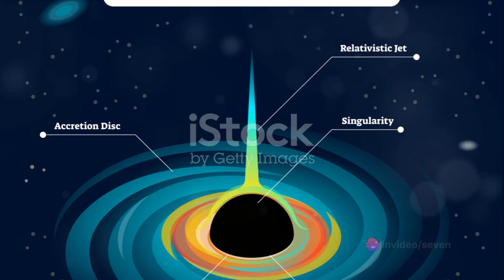The Inescapable Darkness - Why No One Has Measured The Speed Of Light?